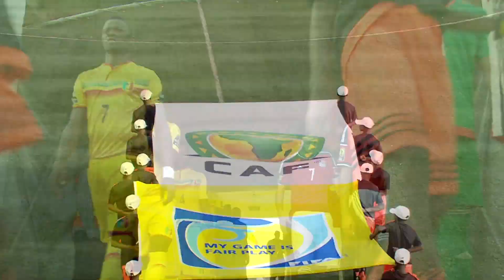Egypt vs Mali | U-23 Africa Cup Of Nations, SENEGAL 2015